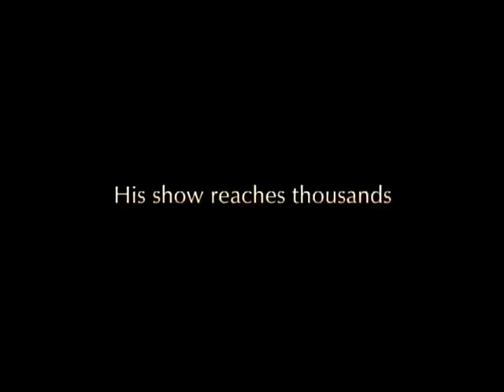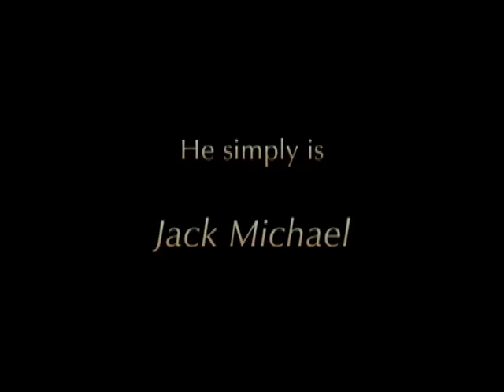Jack Michael - Trailer (2010)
Trailer of the Jack Michael Show · 40th Anniversary Live Performance (2010)